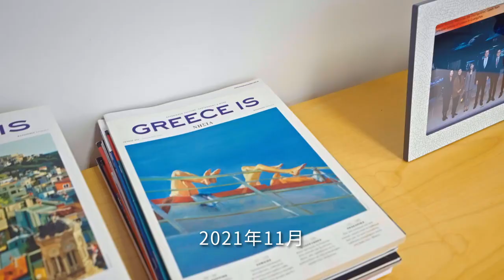希腊大使夫妻的爱情故事, 夫妻俩爱上中国, 大赞中国的国策【二十四食者】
广东广播电视台 7月23日前后，二十四节气中的大暑如期而至，这是夏季的最后一个节气。主持人马粤慧以荷花为媒，邀约希腊驻广州总领事马提诺斯·曼达里蒂斯先生，共赏荷花的明艳与气态，与此同时，小马将大暑的两道时令美食——“莲子串”和“荷花茶”赠予马提诺斯先生一同品尝，感受来自自然间的清凉。品尝之时，小马与总领事畅谈了希腊与中国在智慧与运动领域的相通之处。苏格拉底与孔子的共通点，奥林匹克的精神传递，这些皆为两国搭起沟通的桥梁。
马提诺斯·曼达里蒂斯先生表示，希腊同样有“顺时而食”的说法，于是邀请主持人前往希腊餐厅品尝希腊美食Gemista（希腊蔬菜酿饭），一起探讨希腊与广东的外贸关系、两国在文化与体育领域的友好交往，并分享了自己学习中文的故事。中国与希腊作为拥有深厚文化底蕴的两个国度，在纷繁的历史道路中笃定前行，共同创造两国熠熠生辉的发展道路。